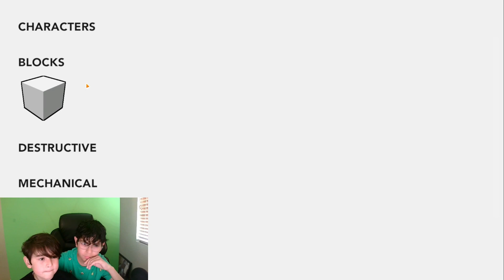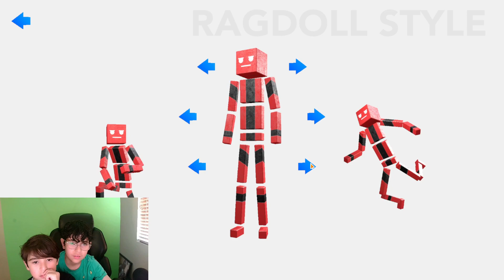Fun with random Ragdolls (totally cool games Tuesday) with lil bro